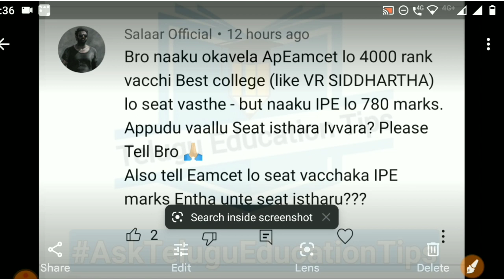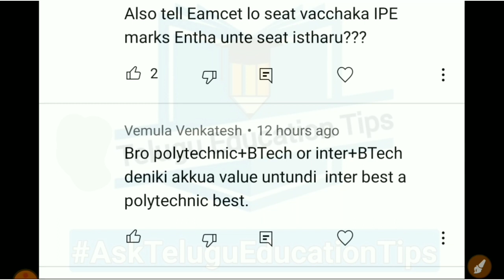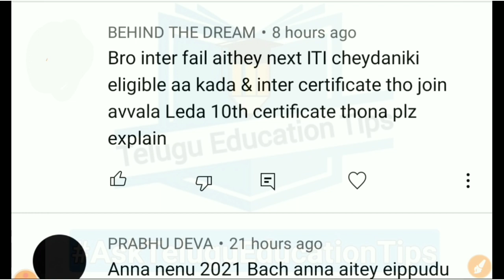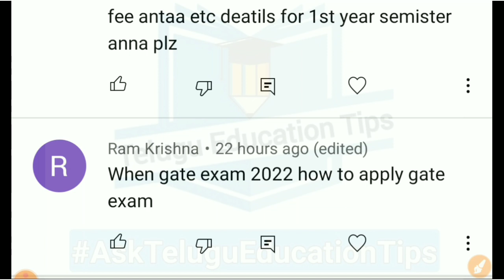AskTeluguEducationTips Series Episode 272 students asked doubts answered in 24/5/22 in telugu